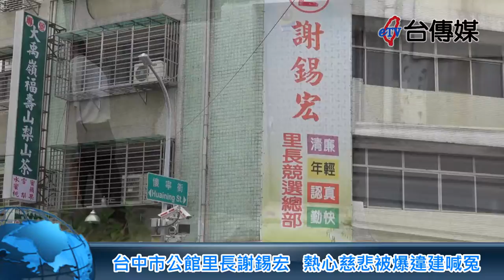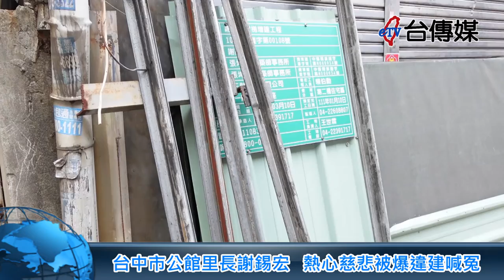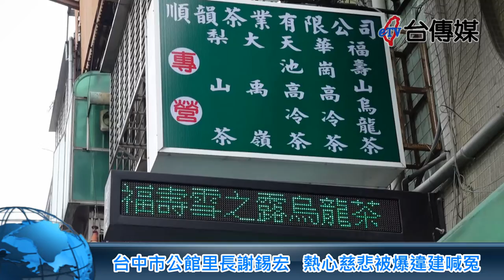《台傳媒新聞》台中市公館里長謝錫宏 熱心慈悲被爆違建喊冤 20220318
【記者 陳文旭、蕭朝全 / 台中報導】
擔任十多年台中市西區公館里長的謝錫宏，里長辦公室就在五權車站前一百公尺，熱心公益積極善良十分純樸的謝錫宏，祖孫三代都在梨山種茶，茶園跟茶葉包裝場僱用許多弱勢里民，也經常在里長辦公室以茶會友，把茶香跟溫暖帶給周遭的人，但是最近卻有人散播兩年前的謠言，說謝里長的茶葉包裝場是違建，讓他感到十分的無辜跟委屈。
謝錫宏里長說，幾年前他把對面的四樓透天厝，用友情價也就是很低的費用，租給朋友使用，房客在後面防火巷搭一個鐵架違建，後來選舉期間被有心人士檢舉，還向媒體踢爆報導，後來他立刻將房子收回也恢復了原狀，早就沒有違建的問題了!
目前這個茶葉包裝場，還不定時提供臨時就業機會，給十多名弱勢民眾來工作，謝錫宏希望能不要因為不實報導，影響茶葉包裝場的運作，希望將來提供更多就業機會，讓更多人有工作收入，保障地方里民的基本生活。